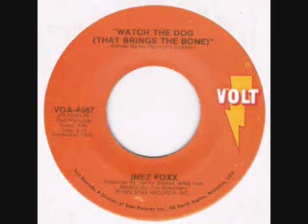Inez Foxx "Watch The Dog (Thant Brings The Bone)"